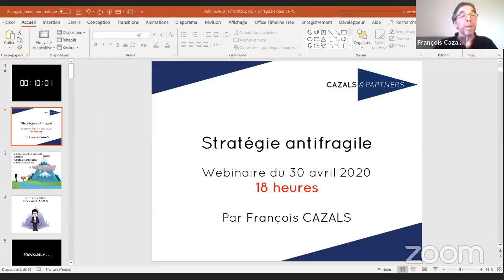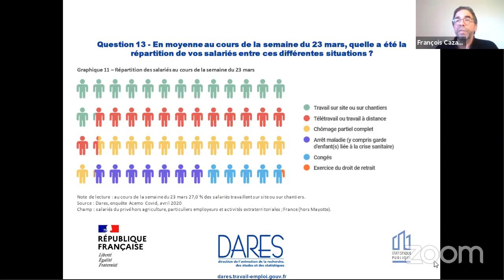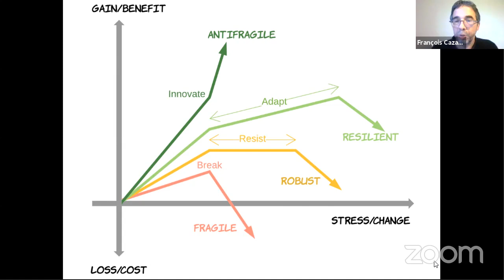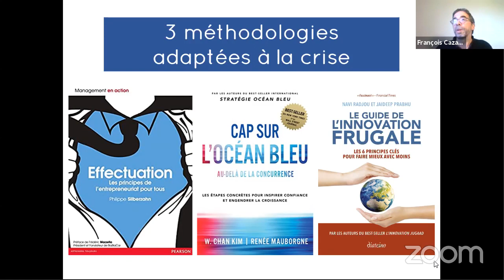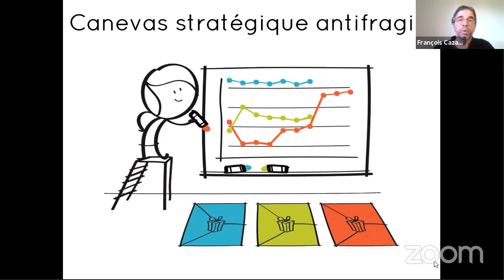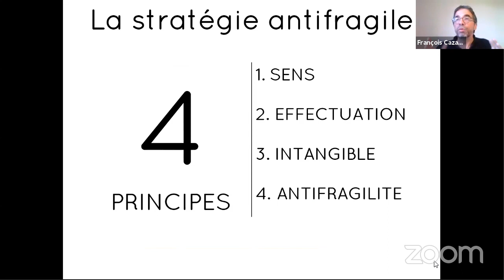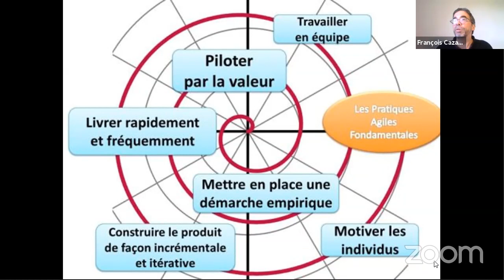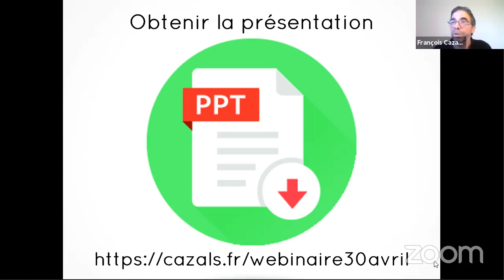François Cazals – Webinaire "stratégie antifragile" - Le live